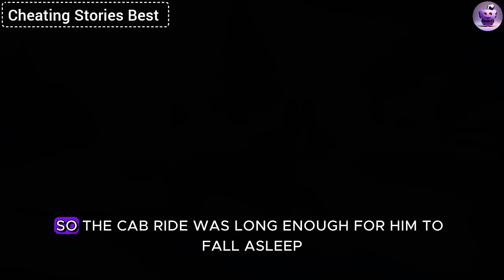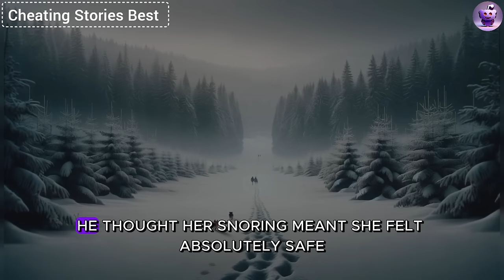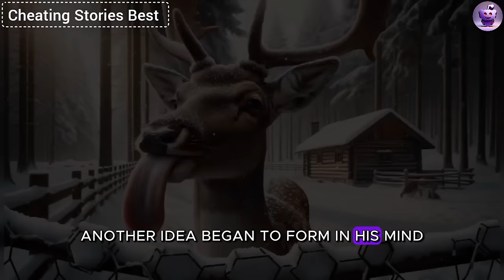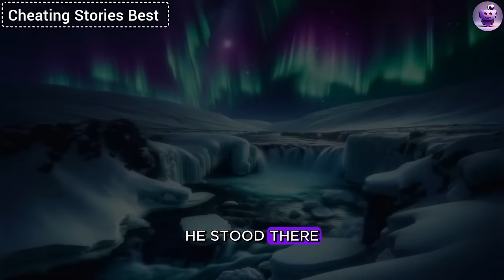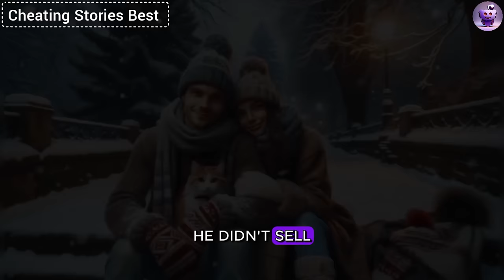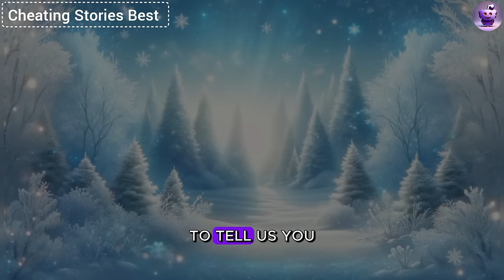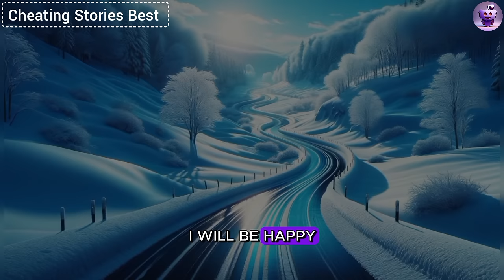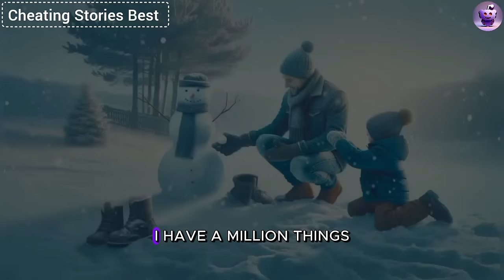I Returned From A Business Trip A Day Early And Caught My Cheating Wife With Her AP In Our Bed...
"I returned from a business trip a day early and caught my cheating wife with her AP in our bed. I quietly left, taking a couple of photos, and then began my merciless revenge. But the most interesting part started when the AP's wife entered the game..."